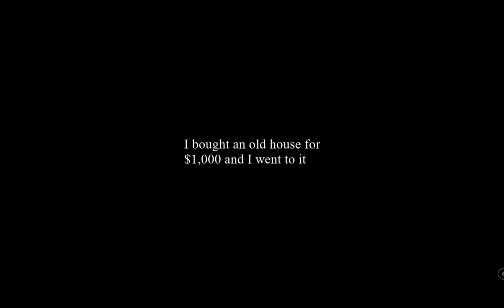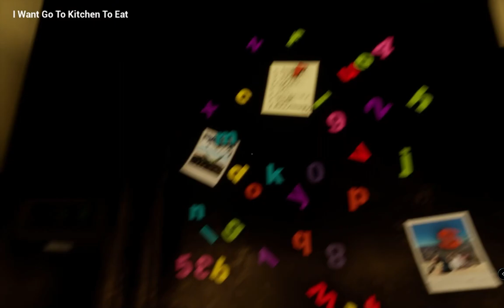Devida's Hunted House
Why is she watching me take a poo.